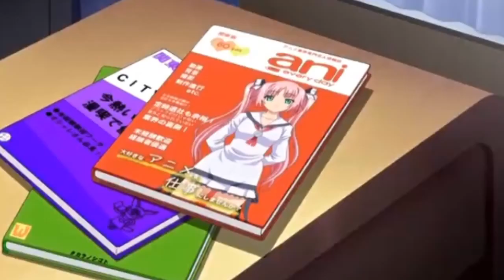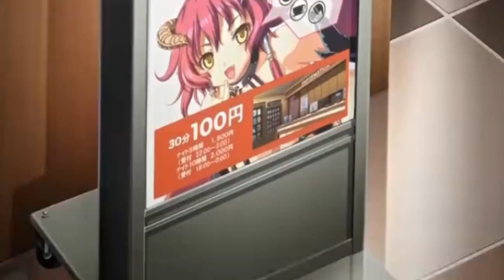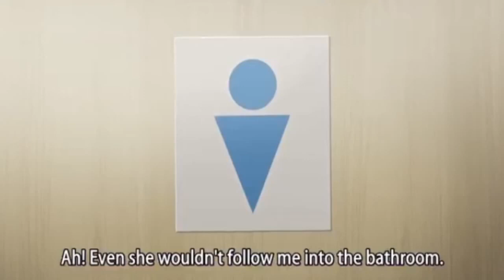HANIME101 [28]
Mankitsu Happening